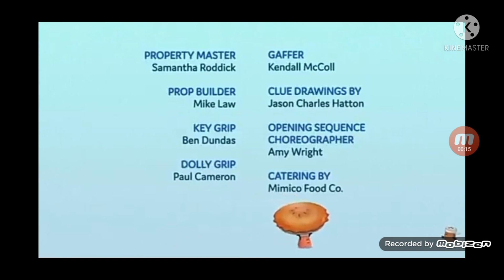Blue's Clues and Blue's Clues and You Credits Remix